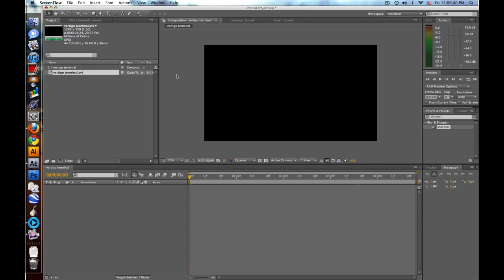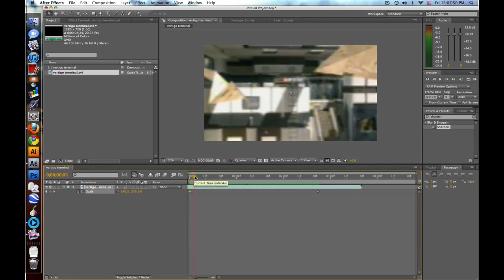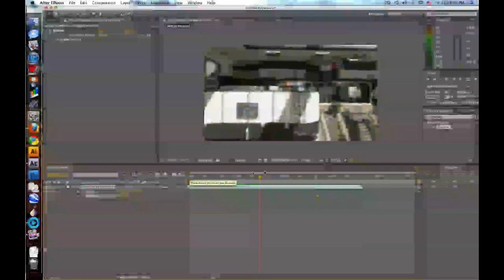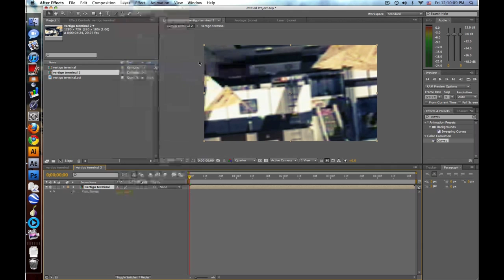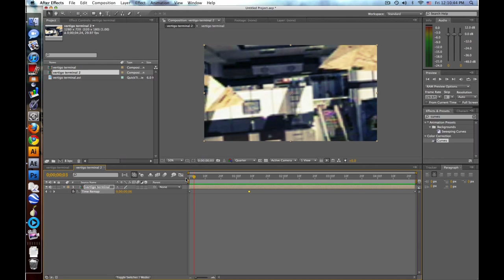Adobe After Effects Vertigo Effect Tutorial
Pretty simple yet awesome effect :]